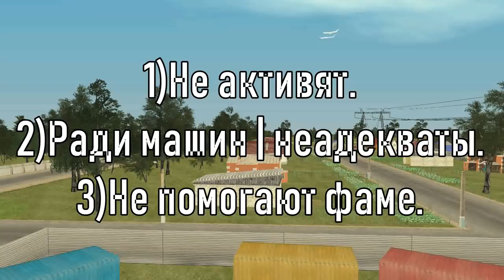🔥CRMP Amazing RolePlay - ОН СНОВА КО МНЕ ВЕРНУЛСЯ | ВОТ ЭТО ПОВОРОТ | Я ПРОСТО В ШОКЕ!#978